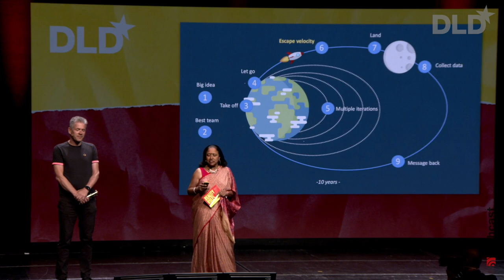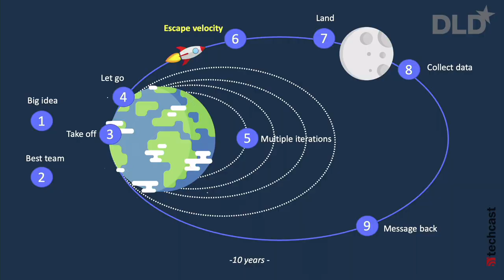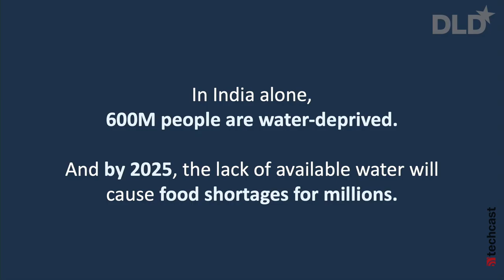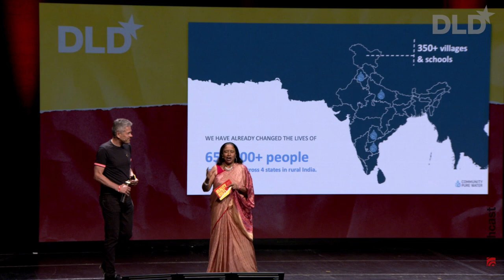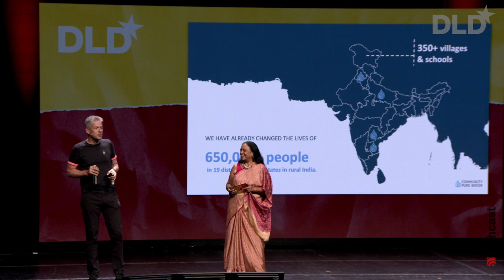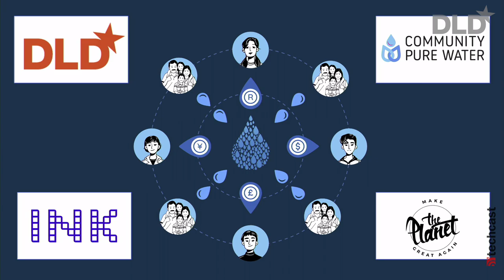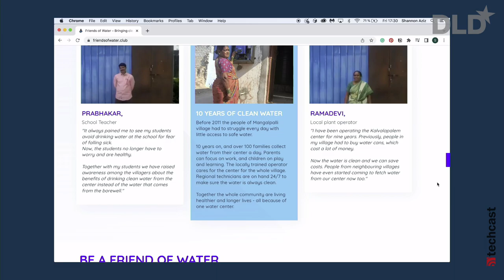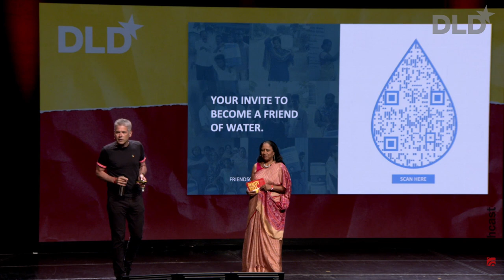Friends of Water (Lakshmi Pratury) | DLD 22